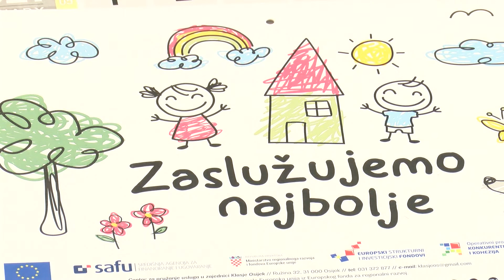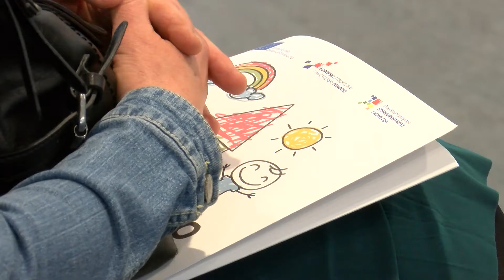VIJESTI OSJEČKE TELEVIZIJE 10.05.2021.